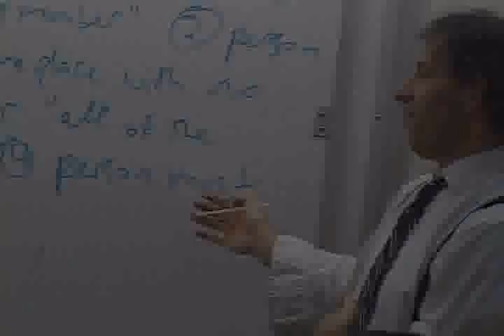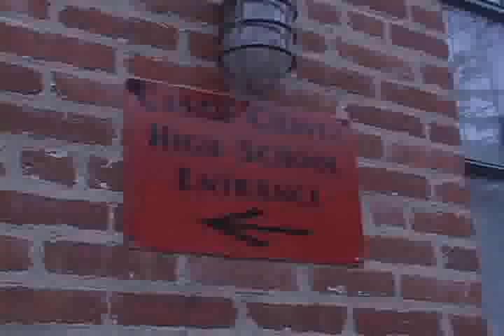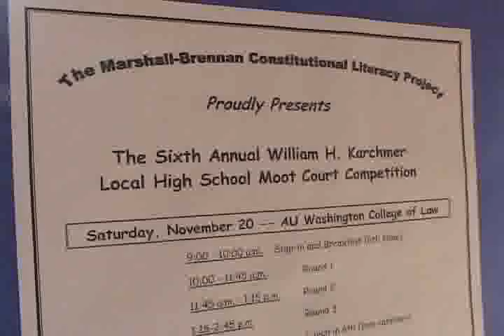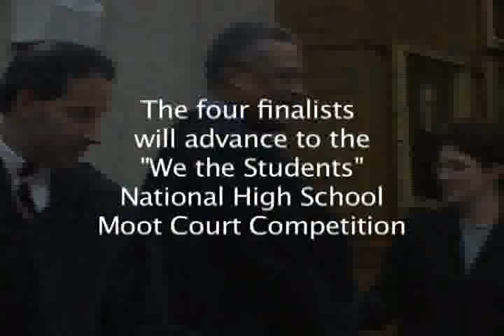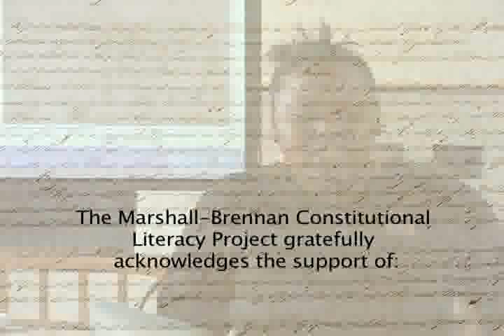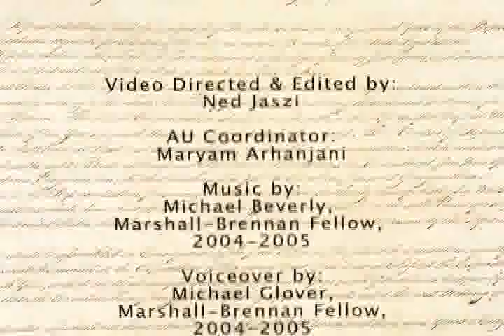Marshall-Brennan Constitutional Literacy Project